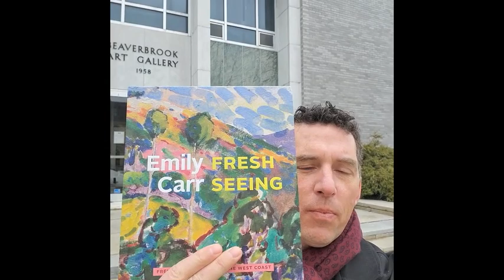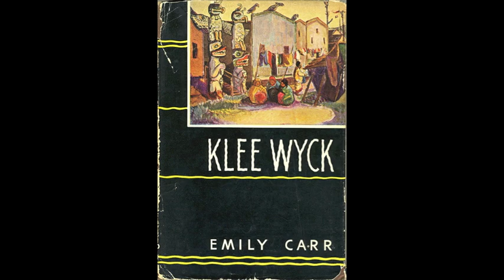Learn more on Emily Carr: Fresh Seeing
This exhibition presents Emily Carr’s work produced from 1910 to 1913 by following her footsteps in France at Crécy-en-Brie, Saint- Efflam, and Concarneau, and in Skeena Country, Haida Gwaii, Alert Bay, and other First Nations locales in British Columbia.
Cette exposition présente les œuvres produites par Emily Carr de 1910 à 1913. Elle retrace le parcours de l’artiste à Crécy-en-Brie, Saint-Efflam et Concarneau, en France, puis dans le comté de Skeena, à Haida Gwaii, à la baie Alert et dans d’autres villages des Premières Nations de la Colombie-Britannique